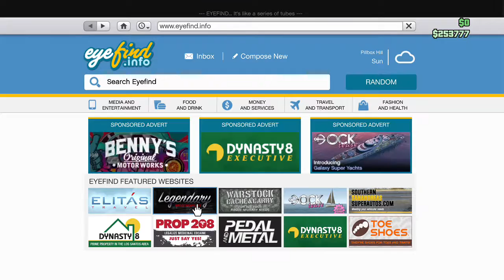GTAV livestream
Lilman streaming gta 5 , at 11 makes men into babys